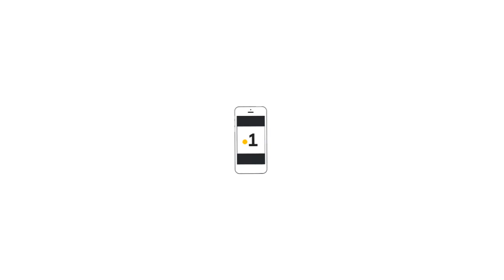Sinnamary : le projet Odyssea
Sinnamary commune tournée vers l'eau , c'est le projet du maire Jean Claude Madeleine.
Serge Pallares Président de la fédération Francaise des ports de plaisance nous explique l'objet de la mission Odyssea à Sinnamary.